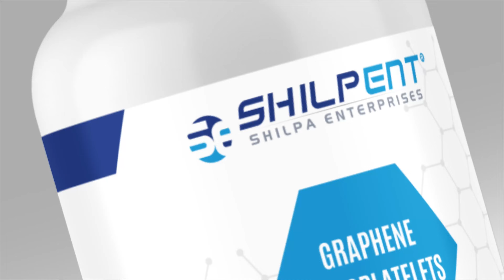Graphene Nanoplatelets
Full Description of Graphene Nanoplatelets
Graphene Nanoplatelets are nanoparticles of graphene derived from the original graphite by performing various methods such as thermal shock, chemical exfoliation, shearing, or processing in a plasma reactor. They are 2 to 10 nanometers thick stacks of graphene with a diameter of about 2 to 7 micrometers. They appear as flakes of graphite but more in a platelet (disc-shaped) form and have a high aspect ratio of thinness to width. The graphene nanoplatelets can disperse quickly in chemical compounds, and thus it becomes easy to use them in the modification of various other materials. It significantly changes the properties of the materials like plastics, polymers, nylons, rubber, ceramics, and many more. It makes them stronger, harder, and more robust to use in electrical and thermal applications, increasing these composite surface roughness and barrier ability. Functionalization of the product advances its properties, making it open to more possibilities of compositions. The carbon percentage available in the product is at least 98%.

We, at Shilpa enterprises, manufacture and sell graphene nanoplatelets. The product is blackish-brown in color, and dry powder flakes form with a pack size of 25 grams, 100 grams, 250 grams, 1000 grams. We can also make it available for the customer in dispersed form according to their requirements. We also develop the functional groups of the same as per the demands of our clients. We provide per piece or order in a bulk facility. Customization of the product is possible for bulk orders only.

Properties of Graphene Nanoplatelets
• Graphene nanoplatelets exhibit exceptional properties that are useful in many applications of day-to-day life.
• It has high levels of thermal conductance, electrical conductance, and mechanical strength.
• It is light in weight but is very strong comparatively.
• It has a wide aspect ratio.
• It is less reactive chemically than graphene oxide or graphite oxide.
• It is easy to disperse.
• It is compatible with almost every type of polymers.

Applications of Graphene Nanoplatelets
Graphene nanoplatelets help improve the properties of polymers, plastics, and nylons. By the composition of the product, the stiffness and strength of the materials increases.

It makes polymers thermally and electrically conductive thus; the by-product displays hybrid properties of polymers and graphene in combination. The charging rates of thermoset resins increase to 2-3 weight percent, and that of thermoplastics increases to 5-7 weight percent. It decreases the scattering coefficients and permeability of composite material such as a film or solid substance.

It helps make graphene inks, which further implies making protective coating and films to substances and objects. Moreover, it is useful in reducing the size of the bulky gadget by eliminating or replacing the conductive element with coatings or inks that take no space. Therefore, it uses in many compact and wearable devices.

It helps make PCBs and other electrical components. Furthermore, due to its electrical conductivity, it is helpful in rechargeable cells and batteries. It does not only decrease the size but also increases the capacity of the application. In the textile industry, it is beneficial in making bulletproof vests and screen-printing or fabric painting. It is valuable in making membranes and sensors. One of the popular applications of the product is the biochemical sensor. It helps make barrier materials for the packaging of sensitive items.

How To Use Graphene Nanoplatelets?
• One of the best parts of Graphene nanoplatelets is that it is dispersible in water (H2O). The researcher can take any chemical solvent to disperse the product.
• Take a desirable amount of product in a beaker.
• Take solvent and surfactants of choice.
• Now add them to the beaker.
• With the aid of an ultrasonic sonicator, ensure that the mixture should mix well.
• Researchers can use the product with resins and polymers.
• Mix the product with the polymer or resin using a double-roller‚ twin-screw extruder or another mixer.
• We recommend using surface modifiers before mixing the powder with plastics resin. The surface modifiers are mainly titanate coupling agents and aluminate coupling agents.